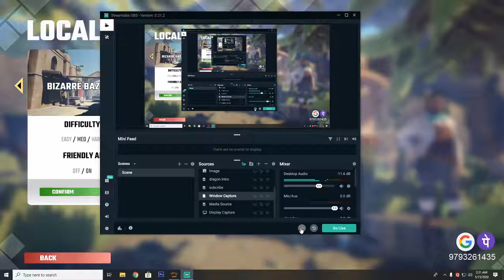JUMANJI The video game End Of Level 1st,2nd,3rd,4th--(DRAGON COP)